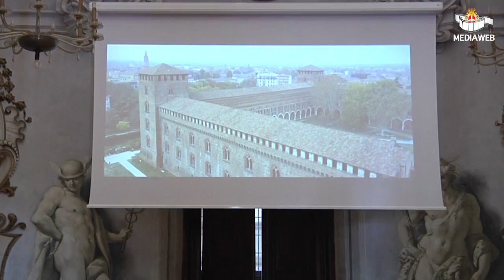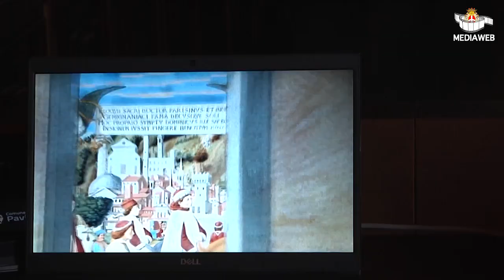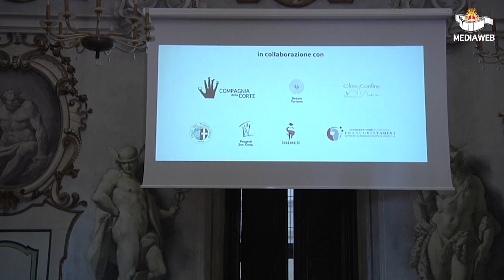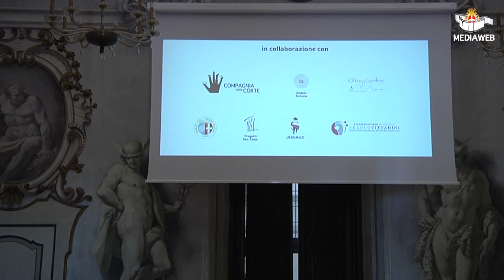Arte, cultura, turismo e spiritualità ad animare i mesi primaverili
A parlarne sono il Sindaco di Pavia Mario Fabrizio Fracassi e Fulvio Facchera - Project Manager - Compagnia della corte